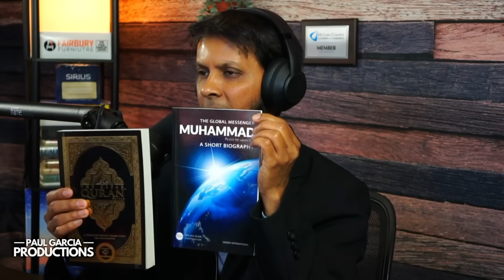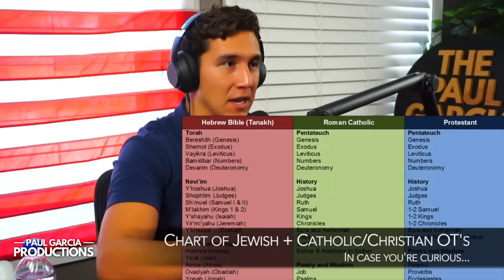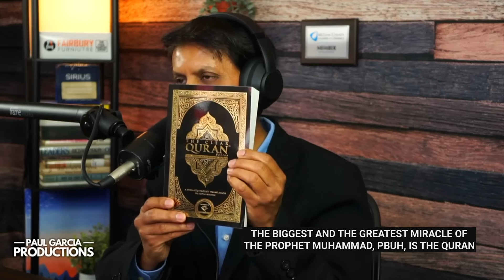Understanding Islam 101 – for Catholics - Part 1 of 2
An Intense Discussion Between a Muslim and a Catholic YouTubers on God, Bible, Quran, Jesus, Salvation and more.

Translated titles:
Entendiendo el Islam 101-para Católicos

Comprendre l'islam 101-pour les catholiques

इस्लाम को समझना 101-कैथोलिकों के लिए

فهم الإسلام 101-للكاثوليك

ইসলাম বোঝা 101-ক্যাথলিকদের জন্য

(৩-৩-৭-৪)

Memahami Islam 101-untuk umat Katolik

Memahami Islam 101-untuk Katolik

ਇਸਲਾਮ ਨੂੰ ਸਮਝਣਾ 101-ਕੈਥੋਲਿਕਾਂ ਲਈ

İslam'ı Anlamak 101-Katolikler için

اسلام کو سمجھنا 101-کیتھولک کے لیے